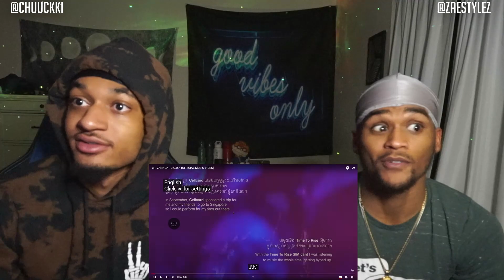VANNDA - C.O.D.A (OFFICIAL MUSIC VIDEO) [REACTION!] | RawAndUnChuck